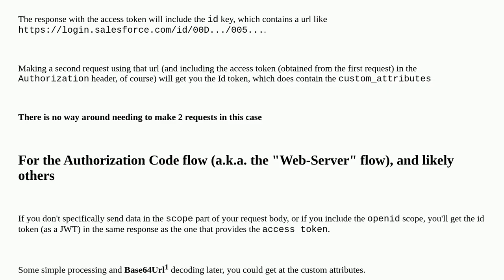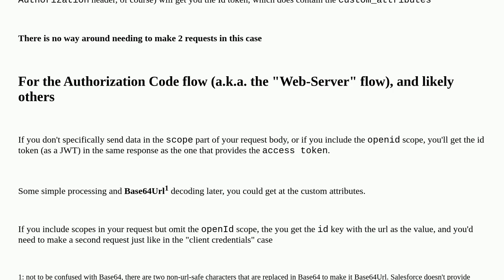Salesforce: How to add a custom claim to the access token obtained from Salesforce?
How to add a custom claim to the access token obtained from Salesforce?

A special thanks goes out to the awesome community

  connected-apps oauth2 accesstoken